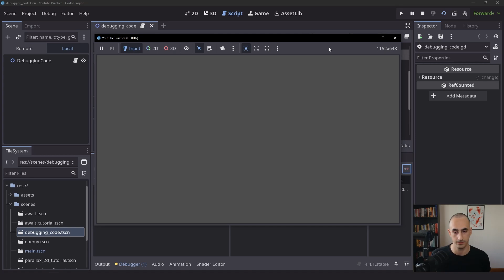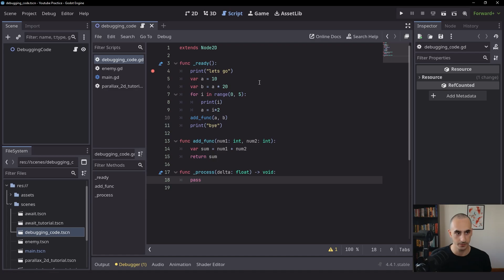How to Debug Your Code with Breakpoints in Godot